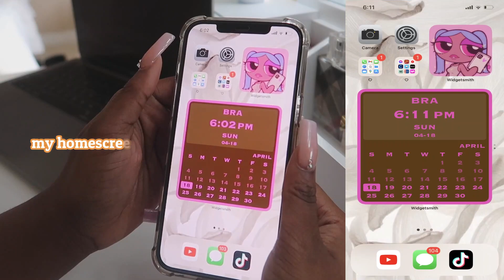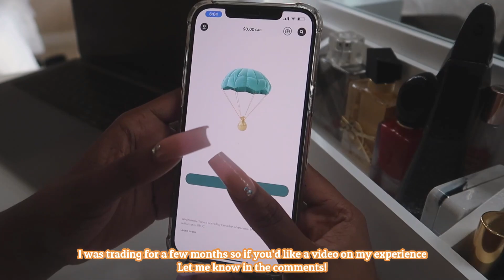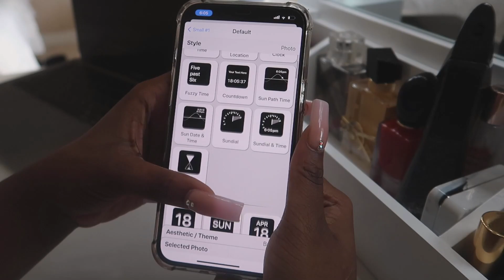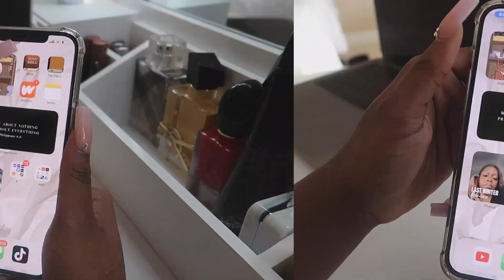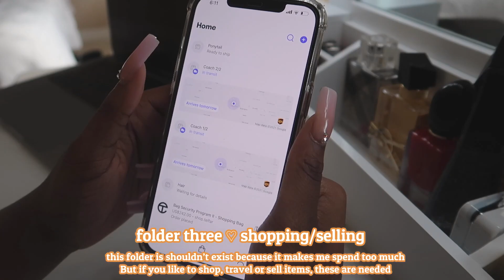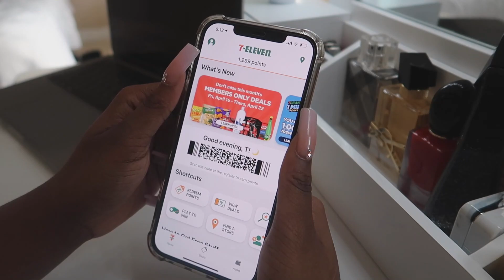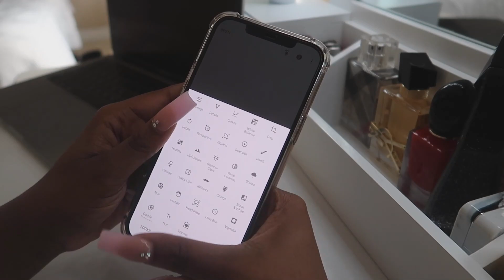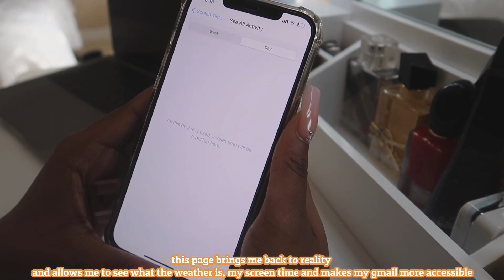what's on my iphone 12 pro max? 📱 aesthetic + minimalist 🧸 ✨ | *iOS 14*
♱ "let not your heart be troubled, neither let it be afraid." - john 14:27 ♱

pop socket & sailor moon cases: [page is gone]
wallpaper: animation is custom made and I turned it into my wallpaper by customizing and adding Kot Bonker artwork. If you want an intro made @Artkrave
case: local phone store.

⇢ timestamps ⇢
00:00​ Intro
00:25 What's On My Phone
08:33​ Inspirational Quotes
08:55 Ending